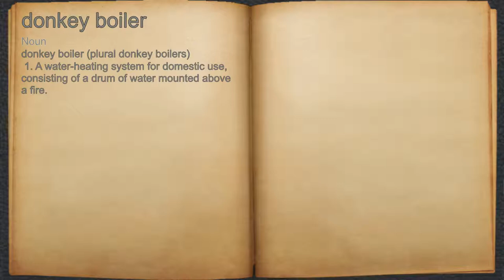What does donkey boiler mean?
A spoken definition of donkey boiler.

Intro Sound:
Typewriter - Tamskp